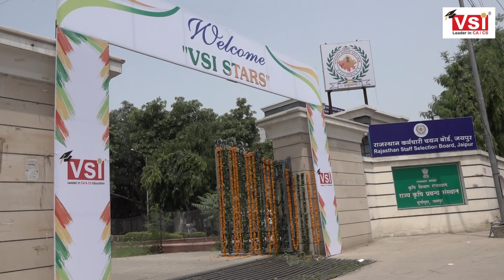VSI Award Ceremony on 15 August 2018 | VSI stars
A glimpse of Award ceremony VSI STARS  organized by VSI Jaipur on 15  August 2018.

VSI is the only institute in India which has given 3 times ALL INDIA 1st Rank in last six years.

VSI student Nikhil Kumar has a record of ever Highest marks in CA- IPCC i.e 605 marks out of 700.

VSI is the only institute in India which has given 1st and 2nd Rank in IPCC in the same attempt along with ranks.